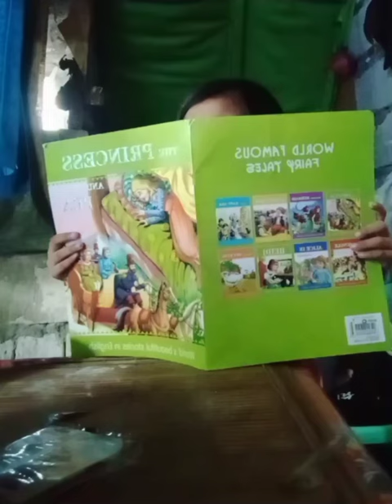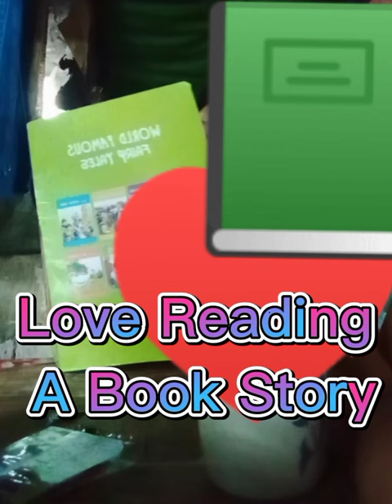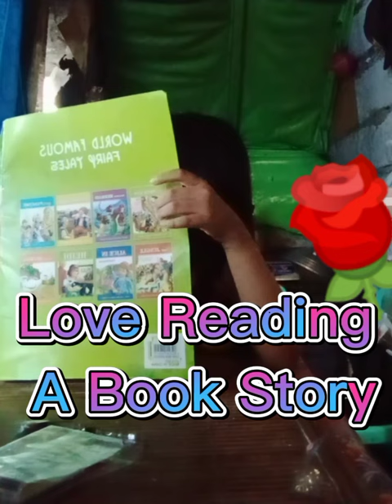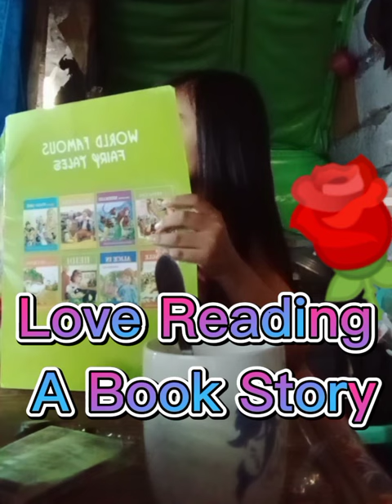Batang may Self-confident, Kung bakit tapusin mong panoorin ang videong ito.